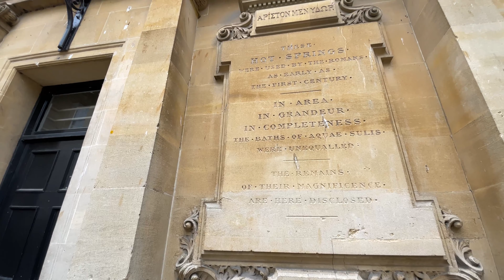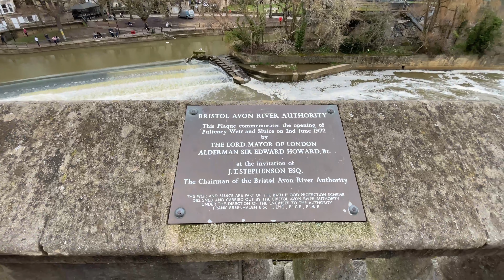Walking in Bath. Bath Abbey, Parade Gardens, St Michael's Church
The city of Bath is known for its beautiful Georgian architecture and its Roman Baths, which are some of the best-preserved ancient Roman baths in the world

Bath, Bath Abbay | England | Tour | Gimbal Walk | Landmarks | History | Architecture | Scenic | Charming | Stroll | Iconic | Virtual escape | Enchanted | Beauty